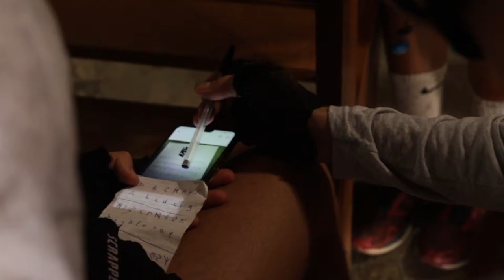Dernière énigme - Jour 4 - Périgord RAID Aventure 2019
La 24ème édition du Périgord RAID Aventure 2019 avait lieu du 26 au 29 août. Durant 4 jours, en VTT, à pied, en canoë, franchissant vallons et rivières, des adolescents de 14 à 16 ans rivalisent de prouesses tant physiques qu’intellectuelles. Cette année, le RAID Aventure avait lieu à Agonac dans le Canton de Trélissac.